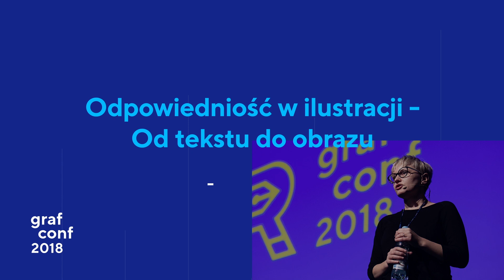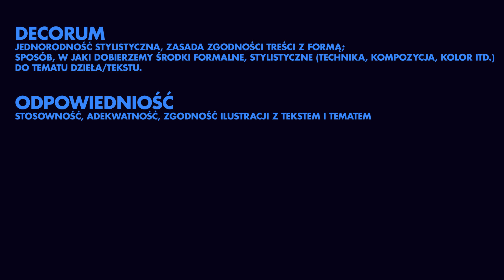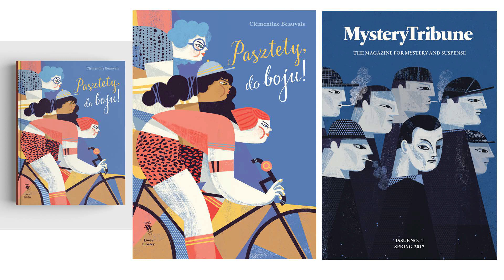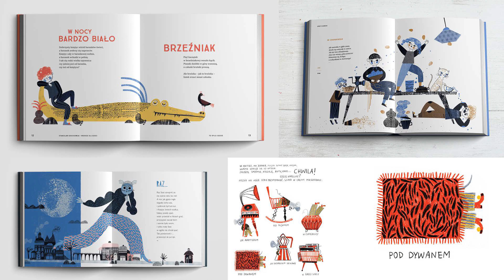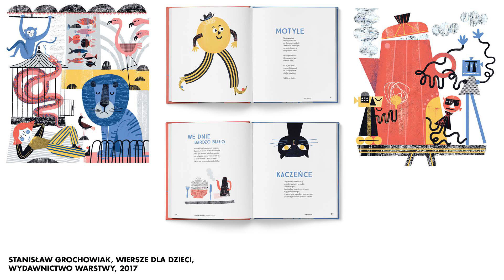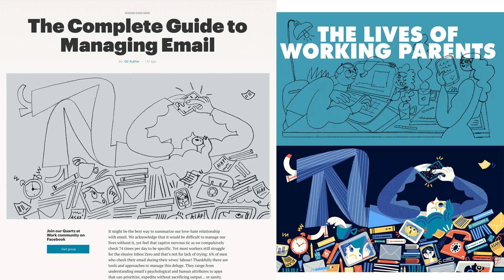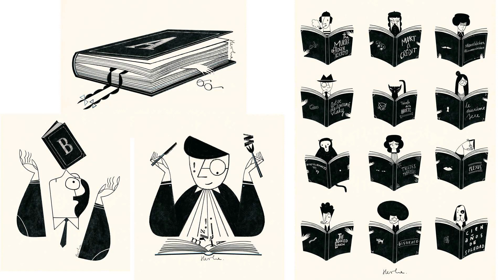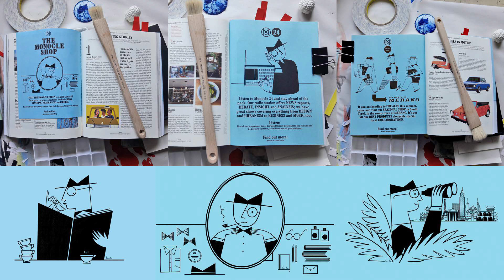Odpowiedniość w ilustracji - Gosia Herba na GrafConf 2018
Wystąpienie Gosi Herby podczas konferencji GrafConf 2018